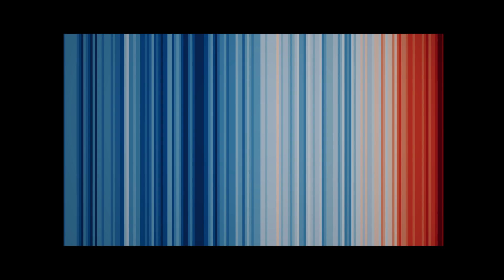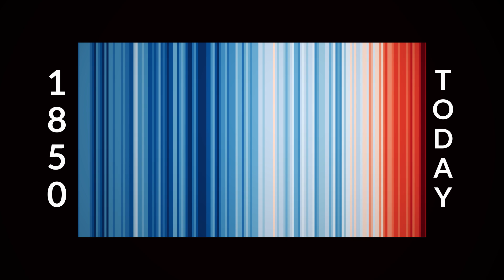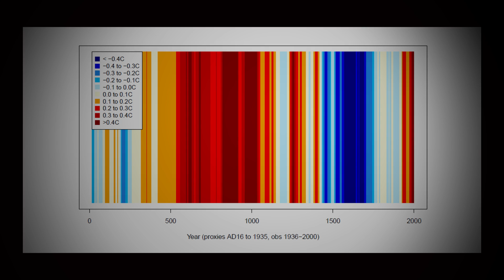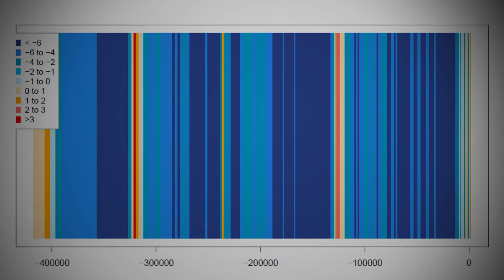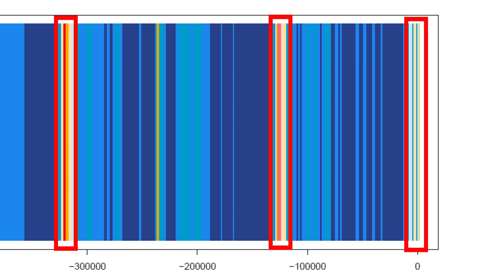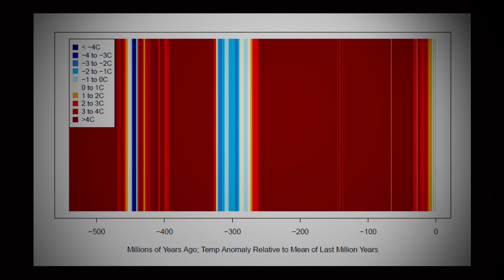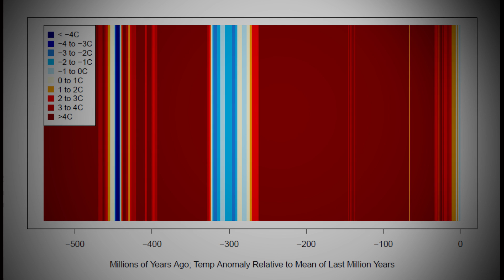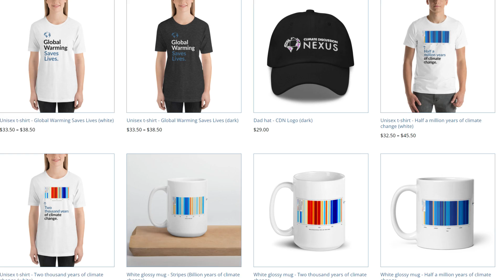Stripes Across My T-Shirt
In this "Fact Check" video from the Climate Discussion Nexus, Dr. John Robson rebuts the famous "Stripes" graphic purporting to show unprecedented disastrous warming in the last 20 years, by creating others with a different starting point that show that if we have a climate problem, it's natural cooling not artificial warming.

To support the Climate Discussion Nexus, subscribe to our YouTube channel our Rumble channel and our podcast on Spotify and Google like us on Facebook follow us on Twitter and Gettr and make a monthly or one-time pledge